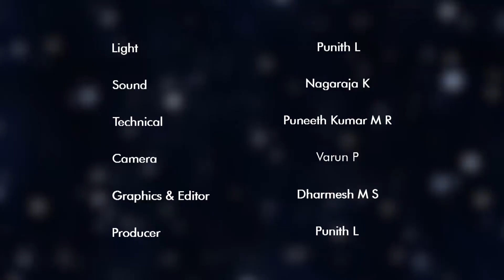SBA ର ଧାରଣା